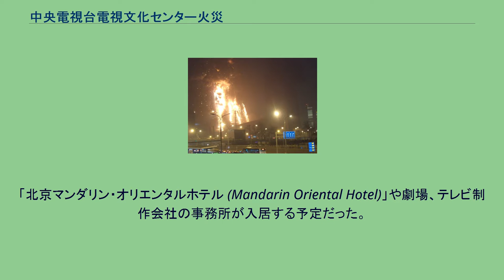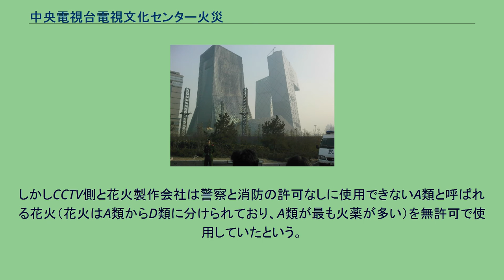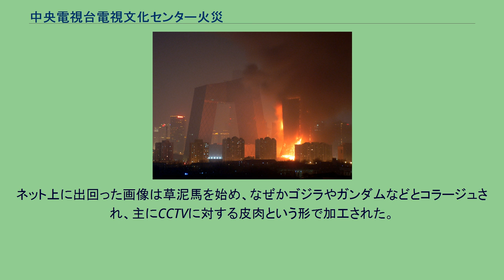中央電視台電視文化センター火災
朝陽区_(北京市)
中国中央電視台電視文化センタービル火災（ちゅうごくちゅうおうでんしだいでんしぶんかセンタービルかさい）は、中国中央電視台本部ビルに付属する電視文化センタービルで起きた火災。
火災前のビル 火災が発生した2009年2月9日当時、旧本部ビルから約12キロメートル東にある新本部ビル（オランダの建築家レム・コールハースによる設計）は5月の完成に向けて建設中であった。
同日午後8時27分、新本部ビルから200メートルほど北側に隣接する電視文化センタービルで火災が発生。
計54台もの消防車が出動し消火にあたったが、火は6時間にわたって燃え続け、同ビルはほぼ全焼した。
炎上中ビルの高層階では、何度も爆発音とともに炎があがった。
また警察による付近の道路封鎖を受け、大勢の人と車で現場付近は一時混乱に陥った。
最終的に消防士1人が死亡し、7名が負傷した。
電視文化センタービルは、本部ビル同様にレム・コールハースが率いる建築事務所OMAが設計したもので、地上30階建てで高さは159メートル。
「北京マンダリン・オリエンタルホテル (Mandarin Oriental Hotel)」や劇場、テレビ制作会社の事務所が入居する予定だった。
花火が引火し全焼した電視文化センタービル 火災後の電視文化センタービル。
右は本部ビル 直接の原因は旧正月を祝う花火が屋上に置かれており、それに引火したことだった。
打ち上げ花火がビルの屋上に落ち、出火したと伝えていた。
消火に当たった消防士は火災のあったビルの屋上で爆竹の残がいを発見したという。
10日夕方、CCTVが責任を認め謝罪を行った。
北京市警察当局は12日、CCTV主任と花火製作会社社員12人の身柄を危険物により混乱を招いた容疑で拘束したことを明らかにした。
2010年5月、危険物事件誘発罪で工事事務所主任が懲役7年となるなど21人に有罪判決が下りた。
中国では2月9日は北京市で花火の使用が許される最終日の元宵節で、旧正月の元日から15日目に当たり、市内ではあちこちで花火が打ち上げられていた。
しかしCCTV側と花火製作会社は警察と消防の許可なしに使用できないA類と呼ばれる花火（花火はA類からD類に分けられており、A類が最も火薬が多い）を無許可で使用していたという。
中国のメディアは、火災を写真や動画つきではほとんど報じずその代わりポータルサイト「新浪網（SINA）」、「捜狐（SOHU）」の個人ブログや動画投稿サイトの「Youku」などを通して通行人がデジタルカメラやカメラ付き携帯電話を使用して撮った画像が出回った。
ネットでの反応はCCTVに対する皮肉や批判的な意見が大半を占めた。
これは前年の番組偽装事件が背景にあった。
ネット上に出回った画像は草泥馬を始め、なぜかゴジラやガンダムなどとコラージュされ、主にCCTVに対する皮肉という形で加工された。
その後CCTVも事実を認め謝罪、それ以後大々的に報道された。